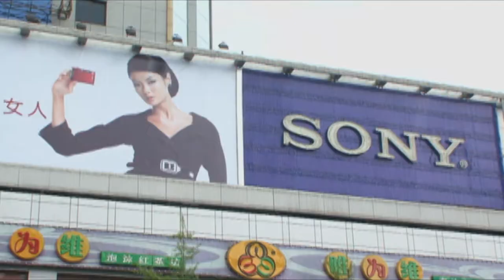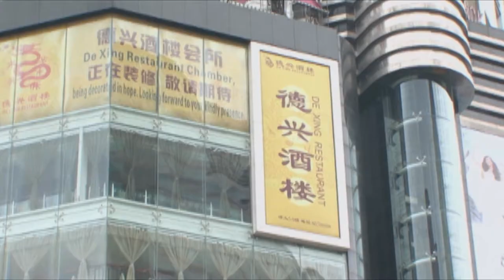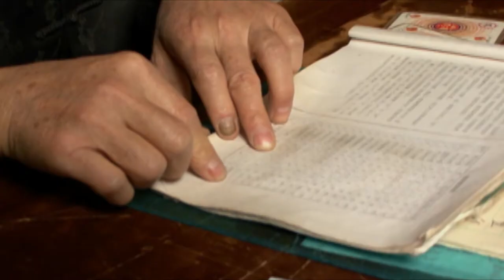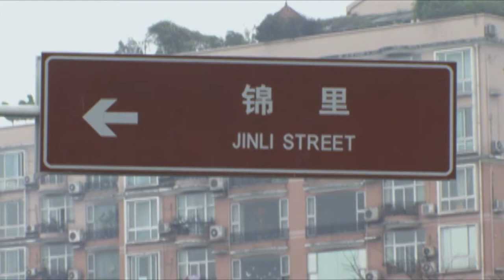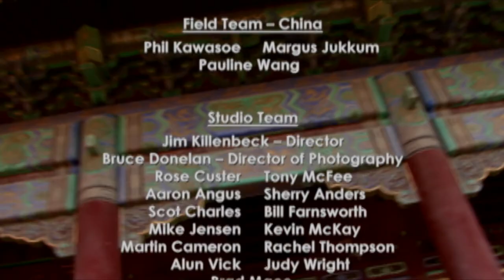Changing Chengdu - Martin Yan's China (Episode 6)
Martin visits Chengdu’s old spice market to check out the region’s renowned fiery chilies. He then experiences local fast food in the modern part of town, samples the many delights while walking around a restored part of town, and finally has his fortune read at a traditional tea house.  Recipes: Sichuan Spice Market Fish, Sichuan Glass Noodles
In Martin Yan's China, Chef Yan devotes half of the show to exploring China and everything it has to offer and the other half to the kitchen. Chef Yan visits Beijing, the home of Mandarin cuisine; Chongqing, home of Sichuan cuisine; Guangzhou, home of Cantonese cuisine; Shanghai, Xian and many more.